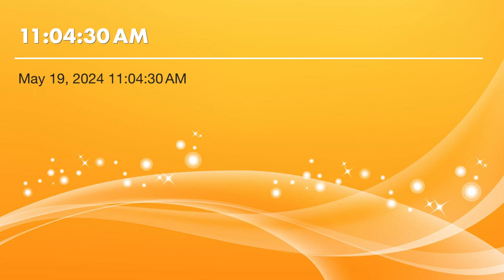Aaron Isbell - One on One with Jesus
Pine Grove Baptist Church
Sunday morning 11:00
May 19,2024
One on one with Jesus: Aaron Isbell